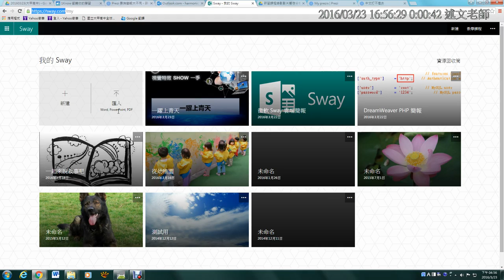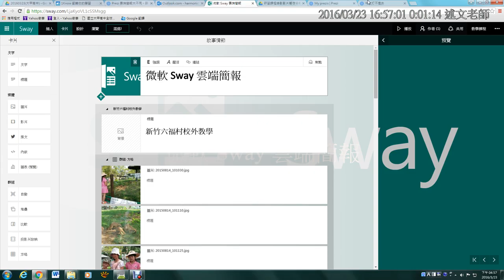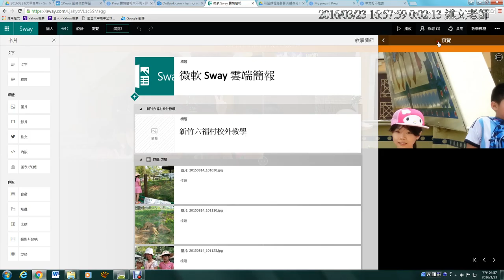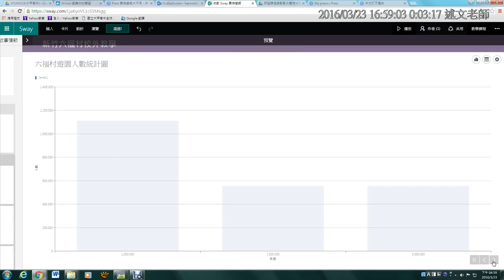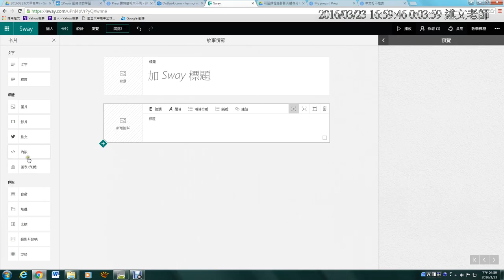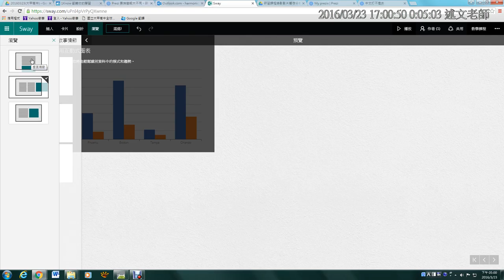11：Sway雲端簡報介紹